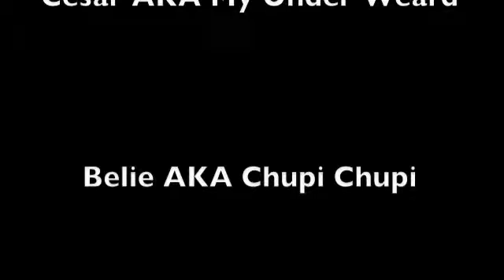Juego de la Botellita DR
La Familia Matando el Tiempo